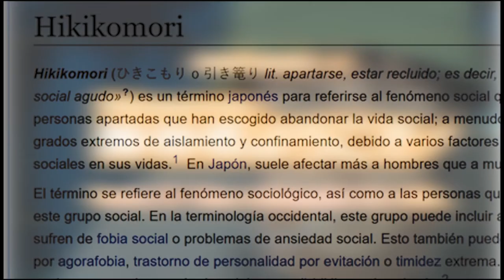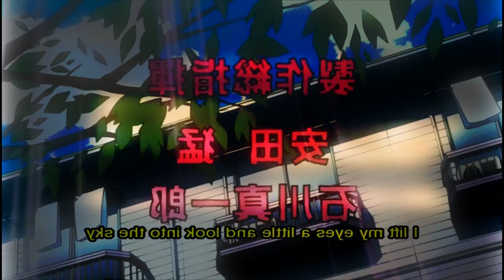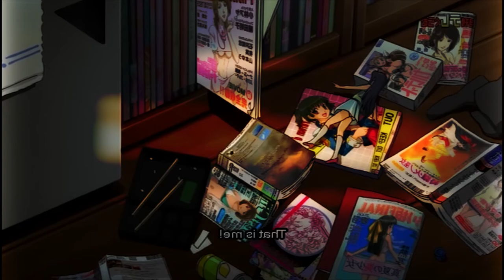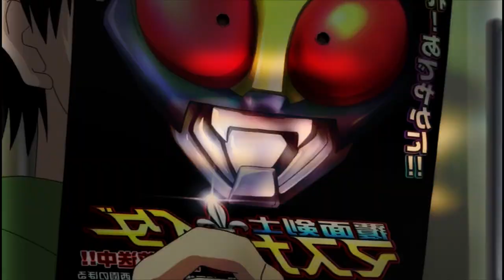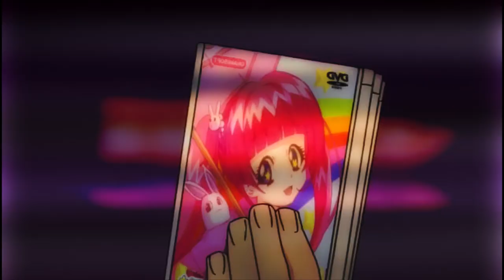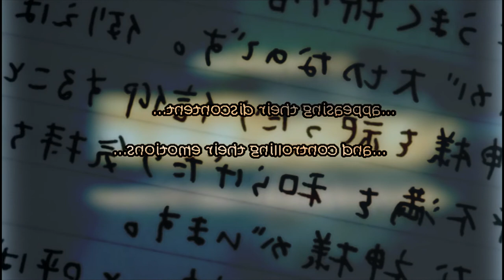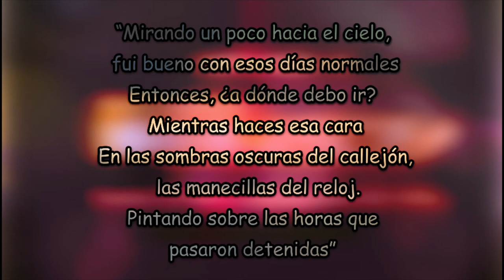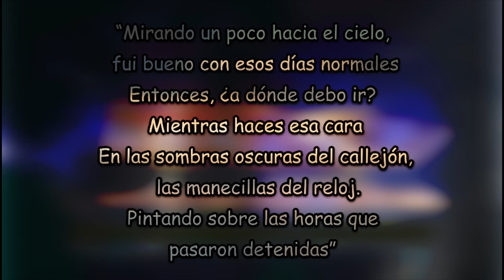Welcome to the NHK Parte 1: Una rebanada de vida [Análisis]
Esta ocasión quiero compartir con ustedes un anime que a mi en lo personal me gustó mucho. ¡Bienvenido a la NHK! ha sido la descripción más real de los trastornos mentales y sociales que he visto en un anime. A pesar de tener algunos momentos de apariencia cómica típicos del anime

Trata algunos de los temas más importantes de comportamiento social y salud mental de la generación actual (considerando incluso que la novela fue escrita en el año 2002).

Este vídeo es una re subida de mi original vídeo sobre WTNHK, podrán notar que anda medio raro, eso es para evitar el copyright de YouTube.

De todos modos les dejaré un link con el que podrán ver la versión original del video sin cortes, sin censura y sin alteraciones de color.